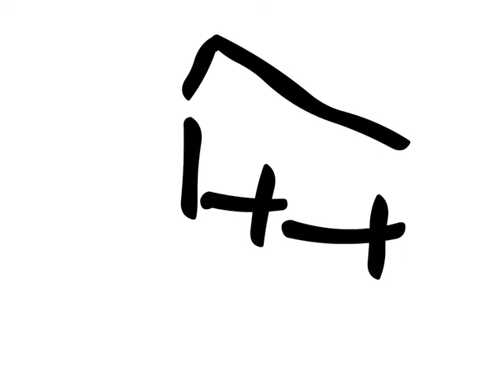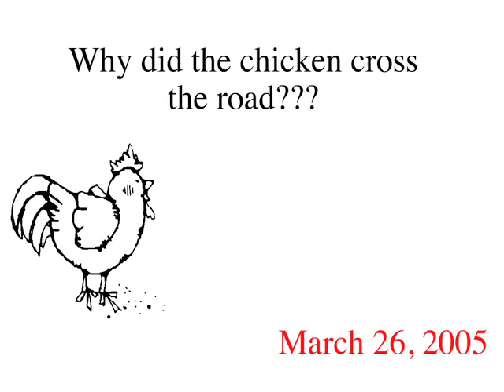Bathtime in Clerkenwell Animutation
Random animation set to "Bathtime in Clerkenwell" by The Real Tuesday Weld